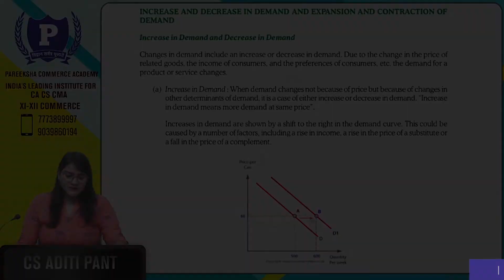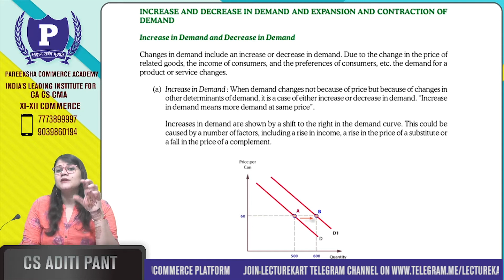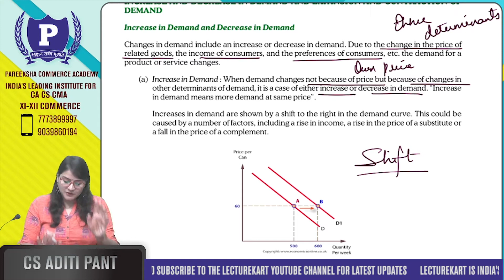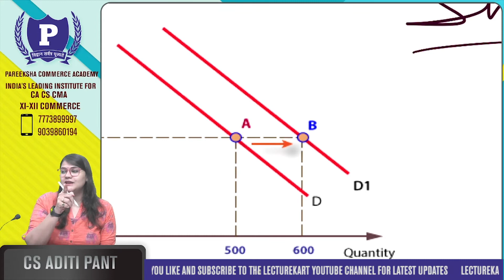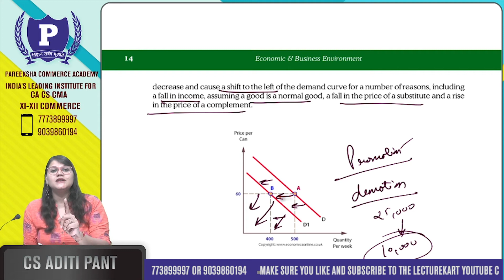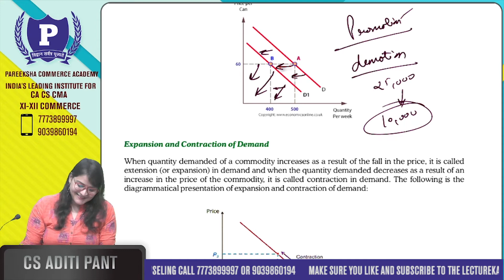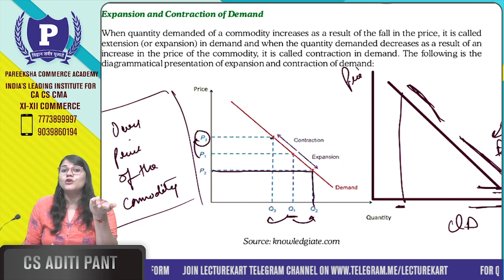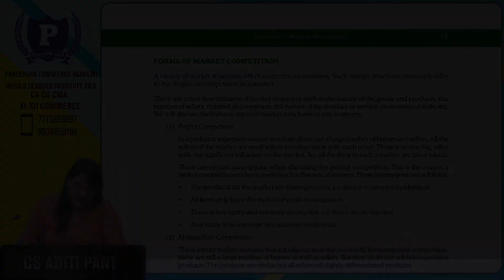INCREASE & DECREASE IN DEMAND | EXPANSION & CONTRACTION IN DEMAND | CSEET ECONOMICS QUICK REVISION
CS Aditi Pant is explaining the concept of Increase & Decrease in Demand and Expansion & Contraction in Demand

This Video is useful for the students of CSEET, CA Foundation, CMA Foundation, CA Intermediate and other Competitive Exams.